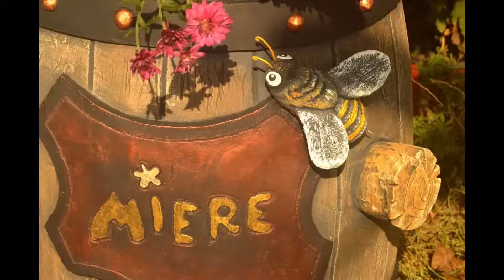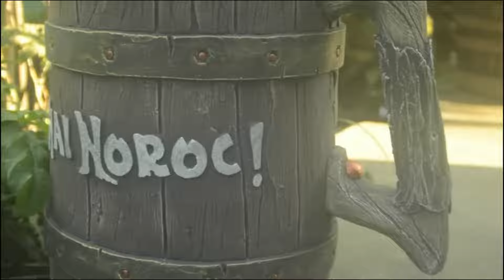ЦВЕТОЧНИКИ из арт бетона МАСТЕР Petru Popescu